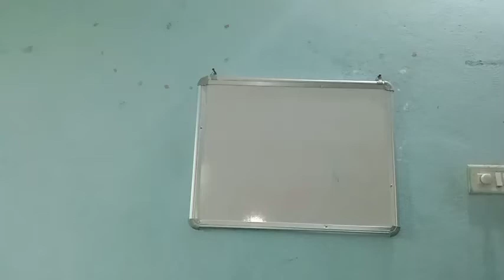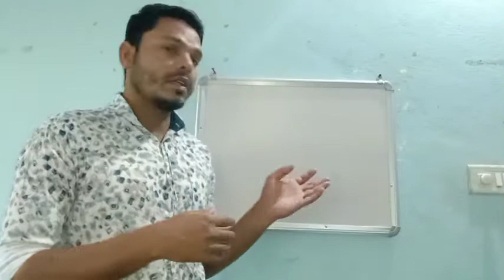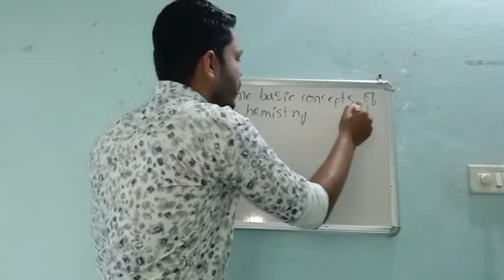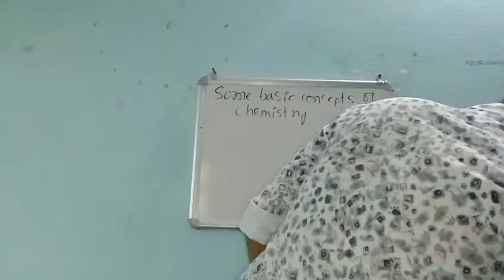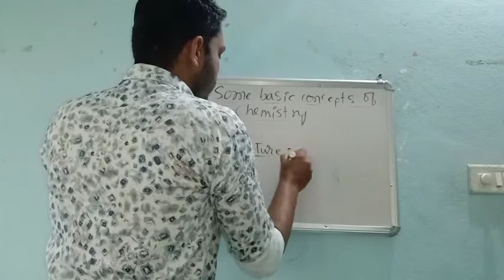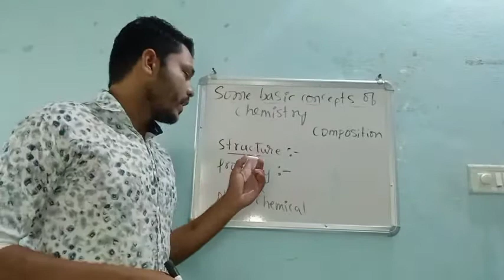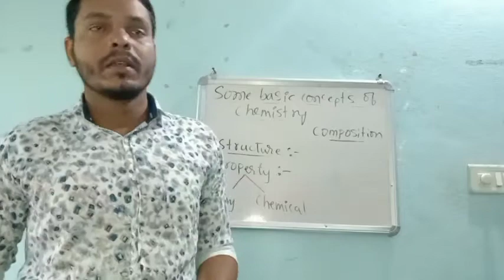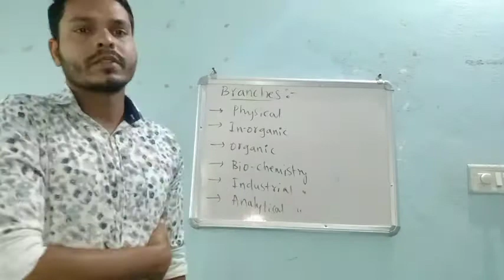Some basic concept of chemistry.1. 19/10/20